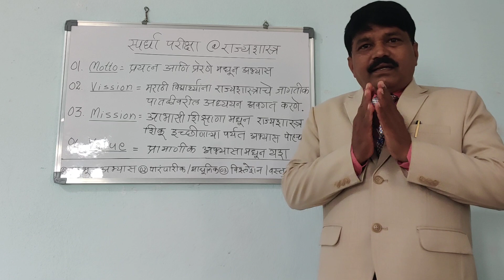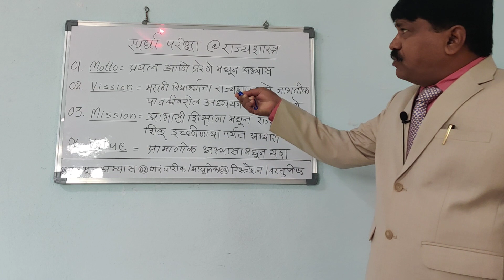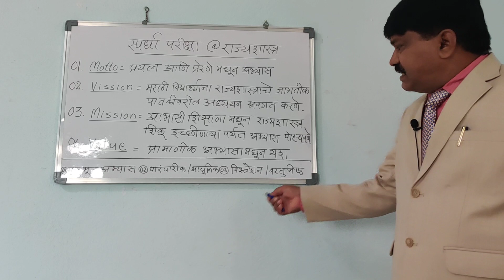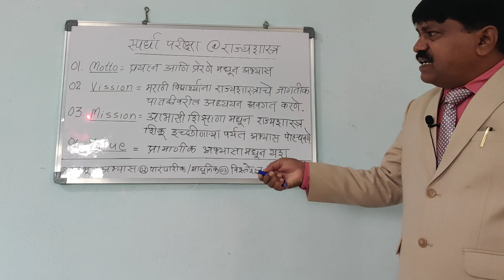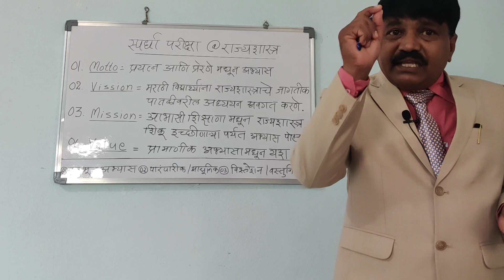स्पर्धापरीक्षा राज्यशास्त्र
about My You Tube Channel